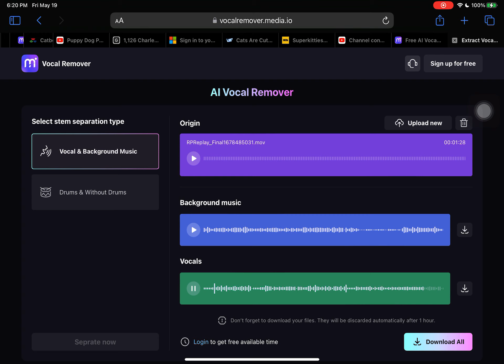Smash the rock vocals only